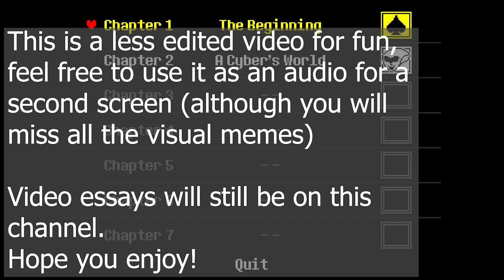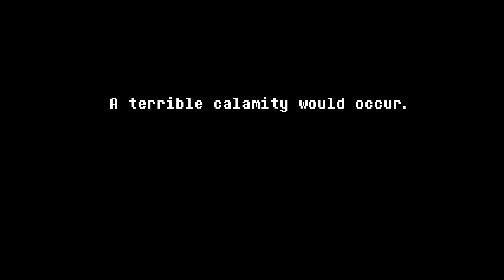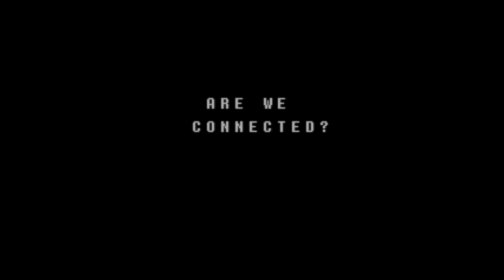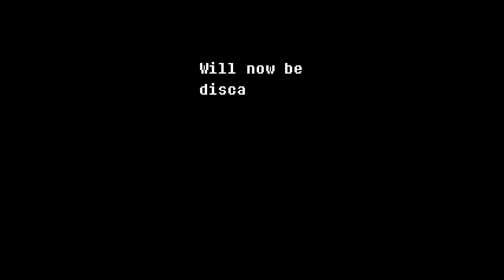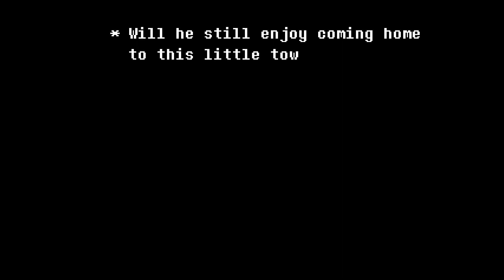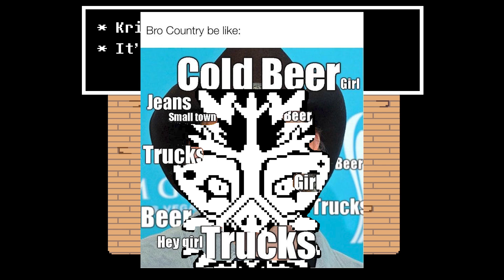Deltarune but Kriss has schizophrenia and brain damage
In this video, we rune deltas.

Goblin, goblin, goblin, goblin, goblin, goblin, goblin, goblin.

I might take Ralsei away from Peter btw.